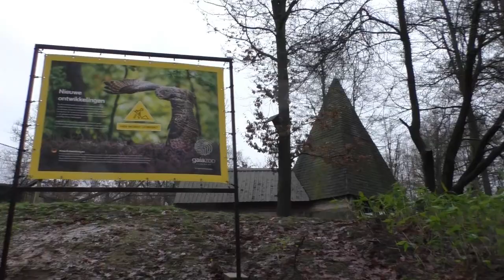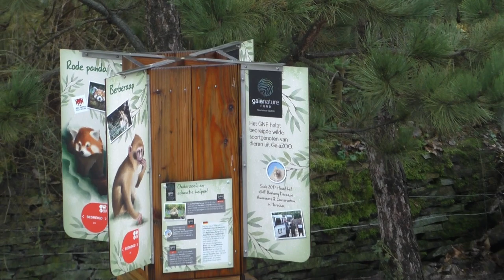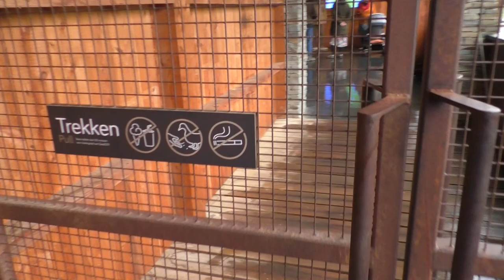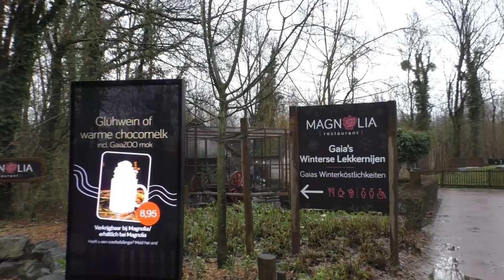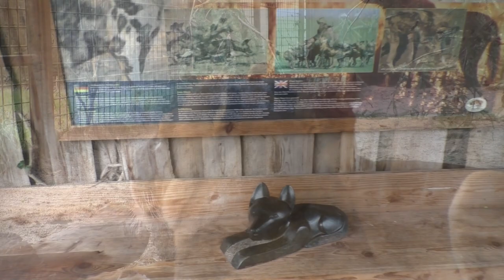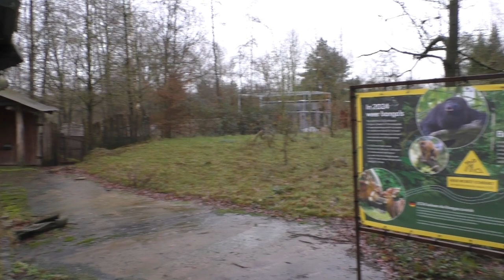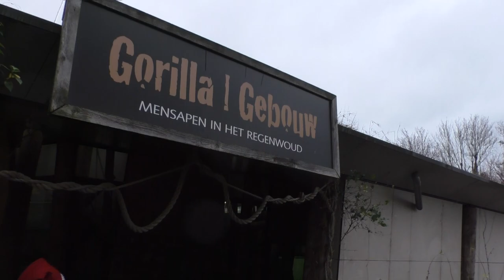GaiaZOO, Winter 2023-2024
Met Kerst 2023 namen we nogmaals een kijkje in Kerkrade bij GaiaZOO. Een exotische wandeling doorheen een jonge dierentuin, maar toch ook een dierentuin die best wel wat veranderingen doorging in haar jonge jaren.